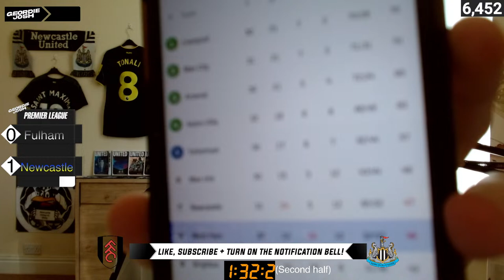We MUST Win to SAVE the SEASON! LIVE Watchalong | Fulham VS Newcastle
LIVE Watch-Along for Fulham VS Newcastle United.

You can also become a member of the channel with EXCLUSIVE Badges which look really cool and will appear next to your name + many benefits and you can post exclusive pictures in the comments section and Live chat! 🙌